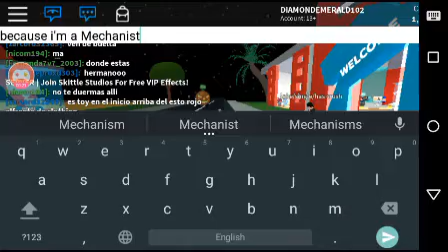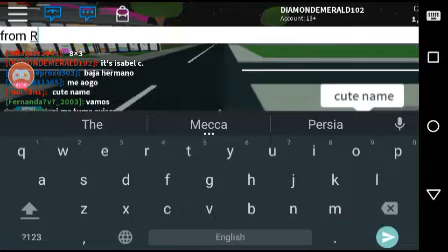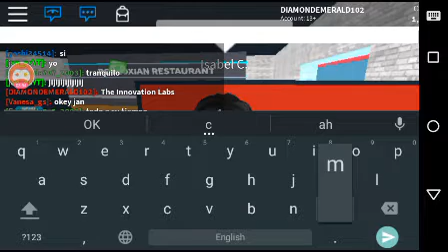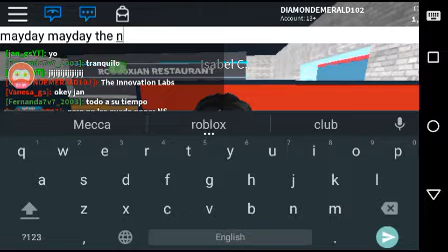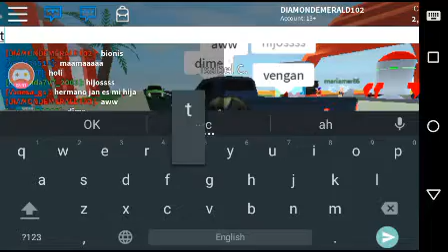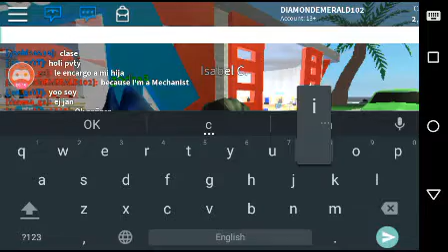Coming Back #2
My name is Isabel Cruz and my friend Sonora Cruz